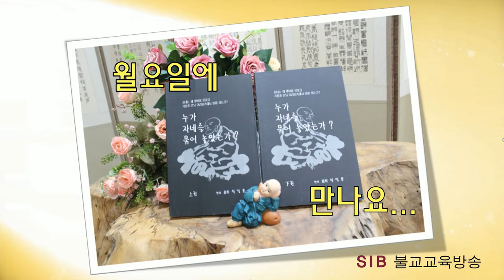누가 자네를 묶어 놓았는가?... 상4회... 삶의 숨결을 따라서... (전교사 정암)